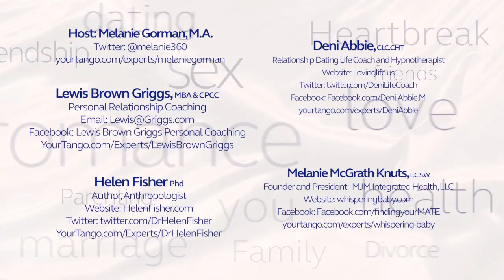How To Be Your True, Authentic Self (Without Breaking A Sweat)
All of us want to keep it real. But can you keep it real at all times? Or is there a different real version of "you" based on different situations? Is there a real you at all? Helen Fisher and our panel of experts discuss keeping it real and honoring our authentic selves.